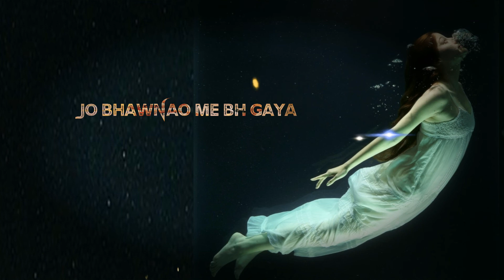Killer Attitude Status For Boys | Attitude Status King | Attitude Shayari Status | Hindi Status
For More Video's You can Checkout

If You Want To listen my All Types of Love Poetry / Shayari / Status

For any enquiries OR Problem contact

🔺️ This is an all original work of Akipoem Channel

VIDEO BY Aki poem

WE COVER BELOW CONCAPT

attitude status,shayari status,
motivationstatus ,status,attitude status for boys,killer attitude status,
joker status,khatarnak status,
killer status,
boys attitude whatsapp status,boys attitude status,killer status for boys,new status 2019,shayari,
killer attitude status for boys,attitude shayari status,shayari whatsapp status,
love attitude status,joker whatsapp status,
attitude status 2019,attitudestatus,status shayari,
breakup attitude whatsapp status,
boy attitude whatsapp status,attitude shayari,
khatarnak whatsapp status,
friendly status,
status attitude,boys attitude,
mother day shayari
boys status,killer whatsapp status,
boy attitude status,killer attitude whatsapp status,
motivational video status for whatsapp,
joker attitude status,breakup status for boys,
attitude boy status,attitude dialogue status,
mafiya status,whatsapp status shayari,
best attitude status for boys,
status for boys,attitude status boys,breakup status,joker status hindi,new attitude status,
breakup attitude status,best attitude whatsapp status,
breakup,status new 2019,killer attitude,killer boy status,success status,
fadu status,
best status,bad boy status,attitude whatsapp status video,
attitude,
shayari status for whatsapp,attitude breakup status for boys,
killar attitude status in hindi,dost status,motivation status,best shayari status,new shayari status,shayari hindi status,
motivational status for whatsapp,matlabi dost status,happy mothers day shayari,boys attitude after breakup whatsapp status,
boys breakup attitude whatsapp status,best attitude status,
status khatarnak,status attitude boy,mother day song status,attitude whatsapp status,
single boy status,whatsapp status attitude,gaddar dost whatsapp status,attitude shayari whatsapp status,atitude status video .com,new attitude status 2019,killar status,
khatarnak shayari,success whatsapp status,matlabi status,love attitude status for boys,aman status boy,sad attitude status,bad boy status hindi,
status 2019,whatsapp status attitude boy,whatsapp status for boys,
motivationstatusbest motivational whatsapp status,pagal status,
killar attitude whatsapp status,motivational whatsapp status in hindi,arya shayari,khatarnak status love,best status for boys,attitude status boy,
motivational video status,attitude boys,dangerous status,
motivational status,killer boys attitude status,breakup whatsapp status for boys,
dhokebaaz dost whatsapp status,new status,single boy attitude status,killer boy attitude whatsapp statusjoker shayari,boys killer attitude status,attitude killer status,
joker whatsapp status hindi,2019 status,
motivation whatsapp status,fadu status for whatsapp,breakup whatsapp status,shayri status,boys status for whatsapp,
joker attitude whatsapp status,whatsapp status video attitude,new whatsapp status 2019,new shayari status 2019,boy status,best status for whatsapp,whatsapp status video attitude boy,attitude boys whatsapp status,
dhokebaaz status for whatsapp,attitude dailog status,bad boy whatsapp status,
new status attitude boy 2019,best killer attitude status,best whatsapp status,shayari status new,oker attitude status hindi,
sayri status,best shayari whatsapp status,mothers day shayari,